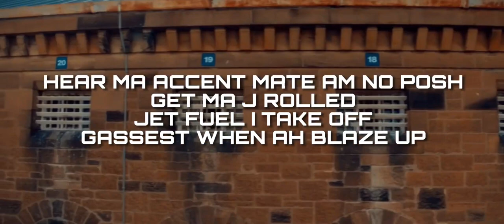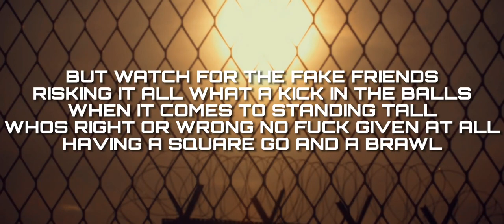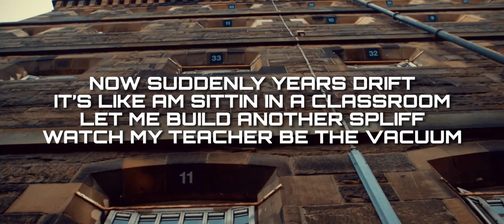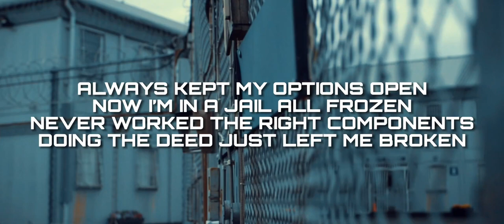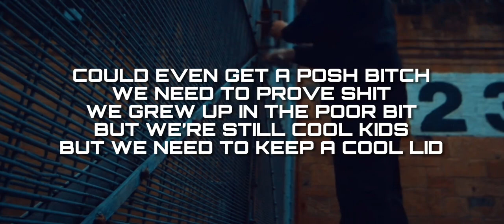MC LUGZY DJ RANKIN This Is BARLINNI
WANNA GO TO BARLINNI